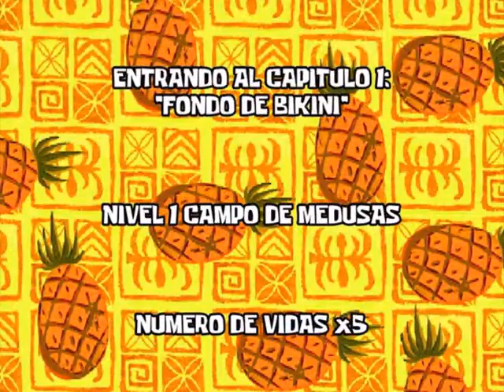Level 01 Jelly Fields - Nivel 01 Campo De Medusas (PSX) SBSPSS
No es mucho pero me puse a doblar en español el juego jeje, oviamente es un Fandub Latino, al principio pense en tambien ponerle mi voz, pero no que verguenza jaja, espero y les guste, en mi opinion es un gran juego, eso si batallas con las 100 espatulas pero te entretienes mucho jeje.
TUTORIAL DEL PRIMER NIVEL DE BOB ESPONJA PANTALONES CUADRADOS SÚPER ESPONJA.
It's not much but I started to dub the game in Spanish hehe, obviously it's a Latin Fandub, at first I also thought about putting my voice on it, but no shame haha, I hope and you like it, in my opinion it's a great game, that's right battles with 100 spatulas but you entertain yourself a lot hehe.
LONGPLAY OF LEVEL 01 FROM SPONGE BOB SQUARE PANTS SUPER SPONGE.